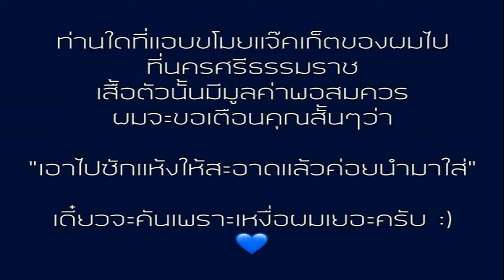แบงค์ แคลช ประกาศถูกขโมยเสื้อแจ๊คเก็ต พร้อมเตือนคนทำระวังคัน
ถึงกับประกาศเตือนกันเลย เมื่อนักร้องหนุ่ม แบงค์ แคลช ปรีติ บารมีอนันต์ ถูกมือดีขโมยเสื้อแจ๊กเก็ต ระหว่างที่ไปเล่นคอนเสิร์ตที่ นครศรีธรรมราช งานนี้นักร้องหนุ่มถึงกับประกาศเตือนว่า
ท่านใดที่แอบขโมยแจ๊คเก็ตของผมไปที่นครศรีธรรมราช เสื้อตัวนั้นมีมูลค่าพอสมควรผมจะขอเตือนคุณสั้นๆว่า “เอาไปซักแห้งให้สะอาดแล้วค่อยนำมาใส่” เดี๋ยวจะคันเพราะเหงื่อผมเยอะครับ
งานนี้แฟนๆของนักร้องหนุ่มเข้ามาคอมเมนต์ว่า คนที่ขโมยก็ได้แค่เก็บใว้ “ไปจนตาย” เพราะถ้าเอามาขายเมื่อไร = ตายแน่ๆ5555, เฮียก็ยังน่ารักเสมอ💙แต่คนที่ขโมยไปก็ไม่สมควรนะ, คืนของเค้าไป แล้วขอหอมเค้าแทน เพื่อเฮียแถมกระเทียมให้ด้วย, เอามาคืนพี่เขาเถอะครับจะได้ประหยัดค่าซักแห้งไปด้วย5555 ฯลฯ
ขอบคุณรูปจากไอจี : bankclash2019